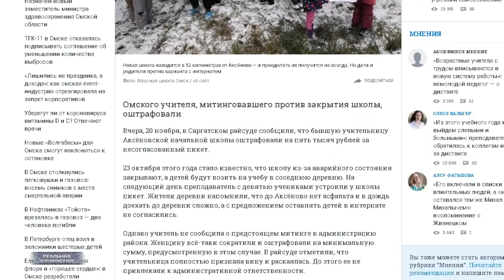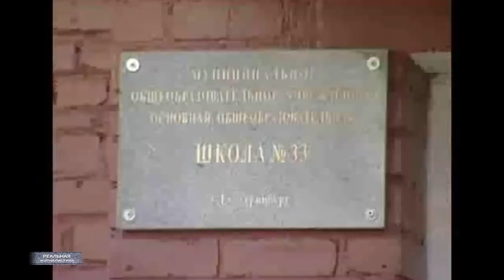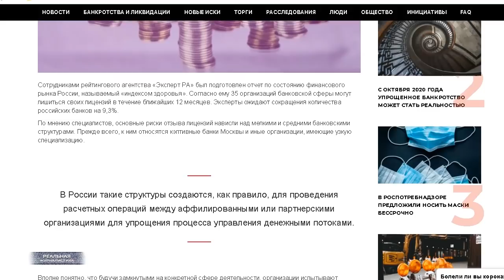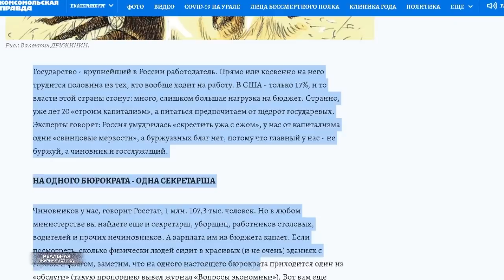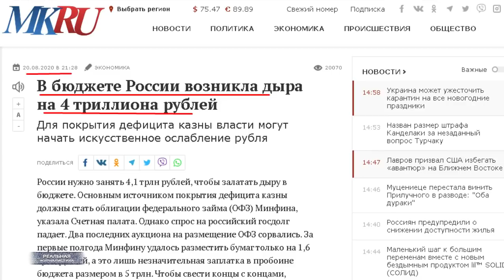Спасибо деду за... СВЕТЛАНУ КРИВОНОГИХ? Экономика России накрывается ПИ***ДОЙ..?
Друзья это все.. что нужно знать о нашем светлом будущем. Которого нет, и которое с каждым днем становится все более призрачным. Мы в ***опе..
Такая вот.. экономическая программа сегодня получилась. Мне бы хотелось.. чтобы ее увидели именно бюджетники, уверенные.. мол, моя-то задница в тепле, как-нибудь переживем этот кризис.. Какая - никакая зарплата есть и уже хорошо. Да, нет.. господа! Помните про тумбочку? Если та тумбочка не будет своевременно пополняться.. то и ваши задницы греть окажется не чем. А в данный момент мы как раз движемся в этом направлении.
В предыдущих выпусках говорил - 4,5 триллиона ожидаемая дыра в бюджете по текущему году. И взять деньги неоткуда. Если вы наивно полагаете, что ребята оттуда заберут их у олигархов или - о чудо - поделятся своим... вы очень сильно заблуждаетесь.